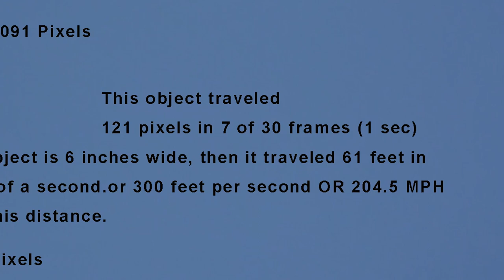John's flyby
Amazing capture at Robert Bingham's UFO Summoning Event.
Robert Bingham called and UFO's came to our location. Two flybys captured in video.  How many coincidences have to happen before it becomes mathematically impossible?